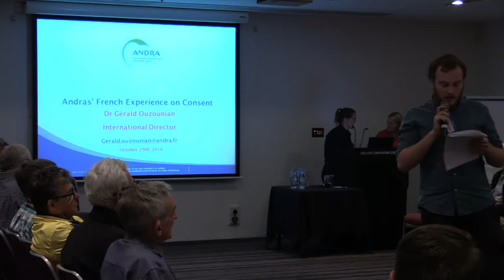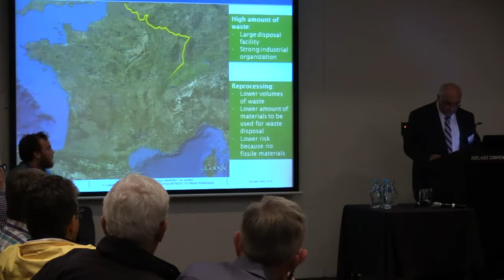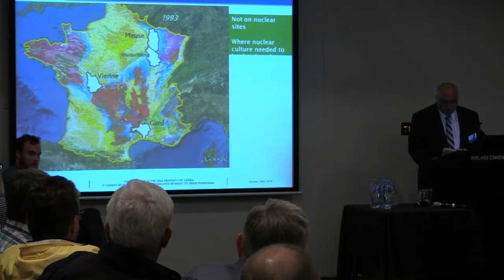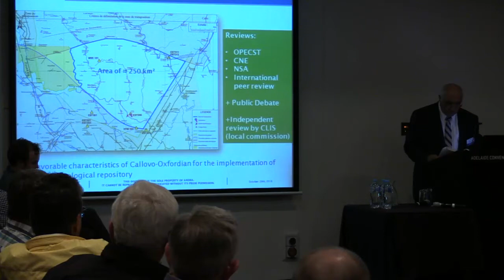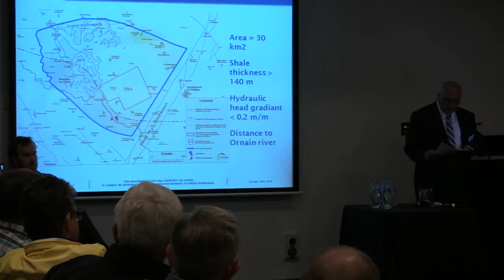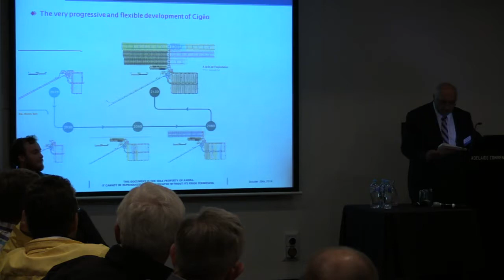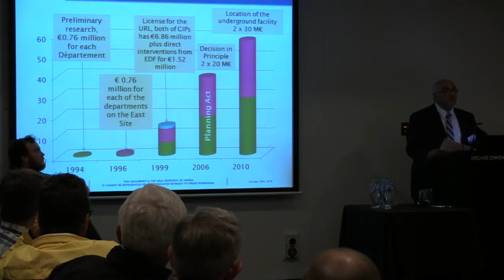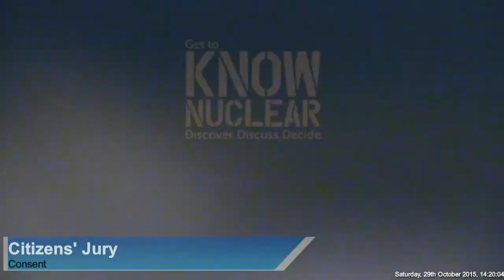WITNESS SESSION - CONSENT - Citizens' Jury Two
Watch the full witness session on consent, including community engagement, rights, respect, inclusivity and ethics.

Panel:

Dan Spencer
Dr Gerald Ouzounian
Dave Sweeney
Ross Womersley
Dr Simon Longstaff
Cathy O'Loughlin